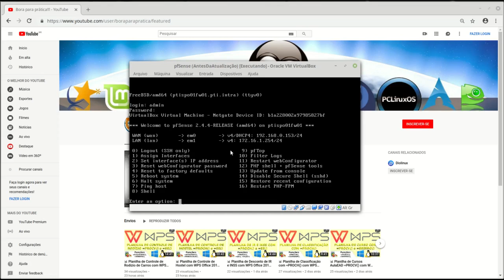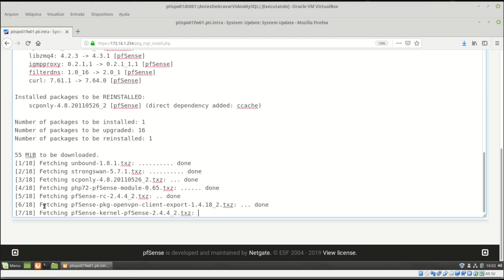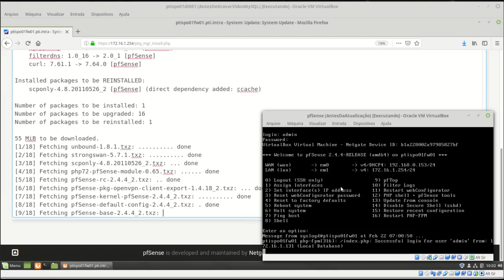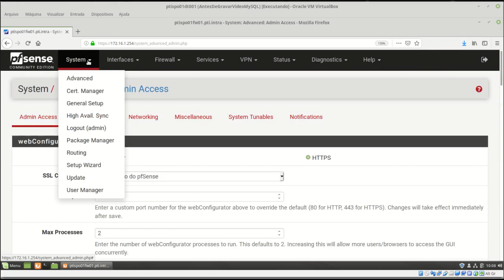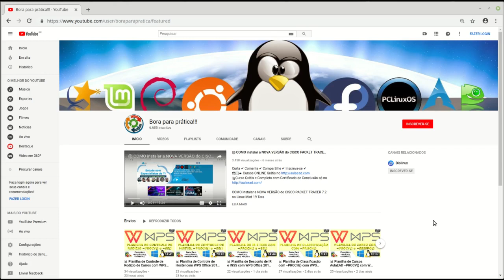🔐 COMO atualizar o UTM pfSENSE FIREWALL v2.4.4 para nova Versão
Vídeo mostrando os procedimentos básicos para atualizar a versão do UTM pfSENSE 2.4.4 para a nova versão 2.4.4.2

O Appliance do pfSense sofre atualizações constante da comunidade, sempre é uma boa prática manter o sistema atualizado, mais infelizmente problemas na atualização pode acontecer, recomendo sempre fazer um Backup antes (vídeo será feito em breve) ou se você utiliza máquina virtual, fazer um Snapshoots, caso tenha alguma falha, você tem a possibilidade de voltar uma versão anterior sem erros.

Recomendações: Recomendo utilizar o Navegador de Web Mozilla Firefox, que tem uma maior compatibilidade com soluções Open Source